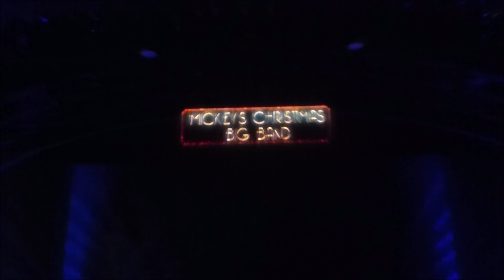Mickey's Christmas Big Band - FULL SHOW @ Walt Disney Studios Paris 11/2019 DLRP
Tauche in die Weihnachtsstimmung ein und swinge zu einigen klassischen Weihnachtsliedern.
Stepptanz und Swing mit Mickey, Minnie, Daisy, Donald und Goofy.
Ich hoffe es macht euch Spaß ;-)

Get into the Christmas spirit and tap, tap, tap along to some classic carols.